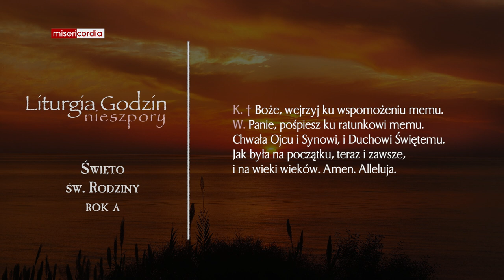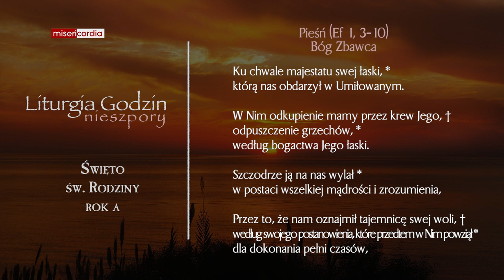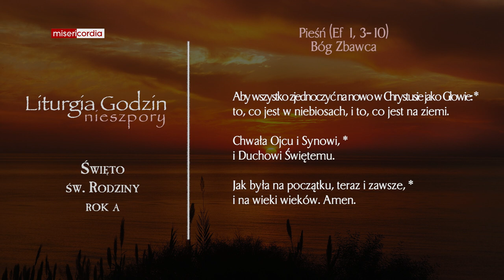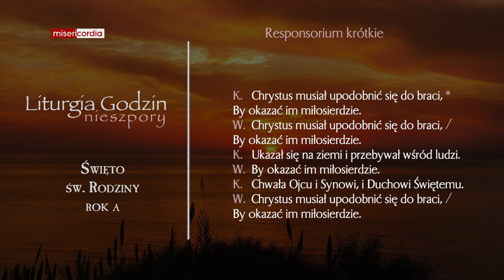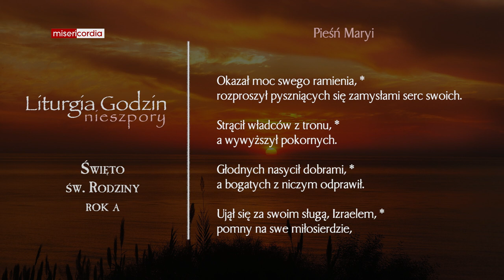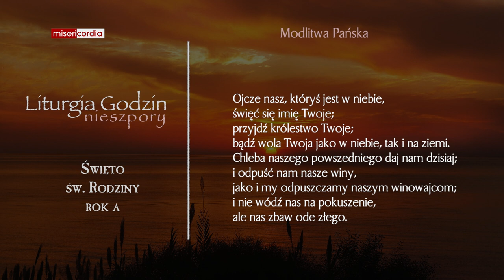Liturgia Godzin | Nieszpory | Święto św. Rodziny (rok A)